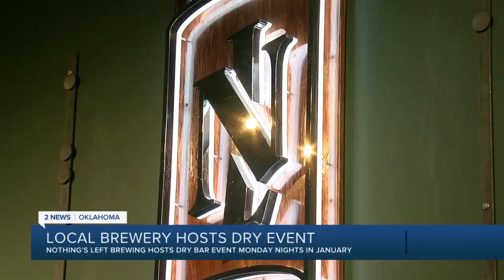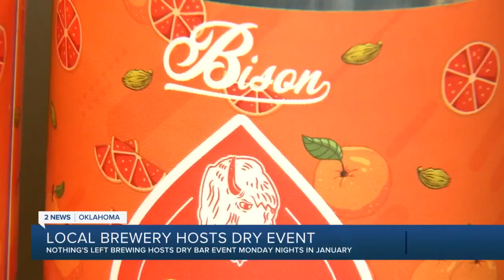Local business and brewery partner up for dry bar event Monday nights